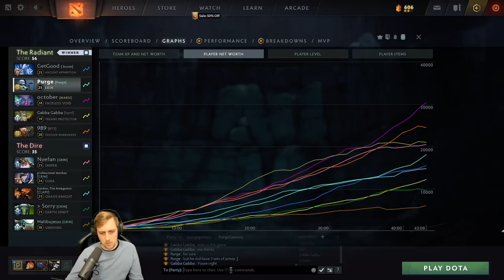Rushing Blink on This Hero is GREAT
00:00 Game Start
01:45 Bounty Runes
02:20 Laning
17:45 Teamfight
19:47 Blink Dagger
29:05 Teamfight
30:40 Aghs
35:15 Teamfight
39:05 Teamfight
42:52 Octarine
45:08 End and Analysis